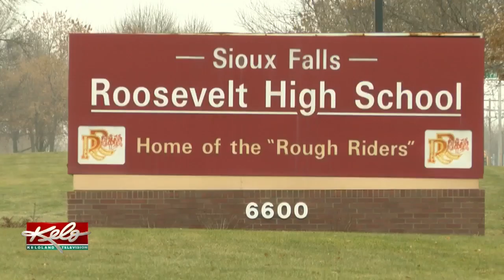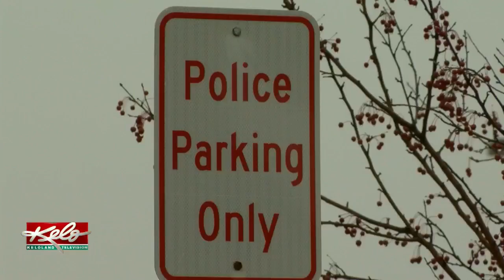Three Teenagers Face Charges For Bringing BB Guns To School